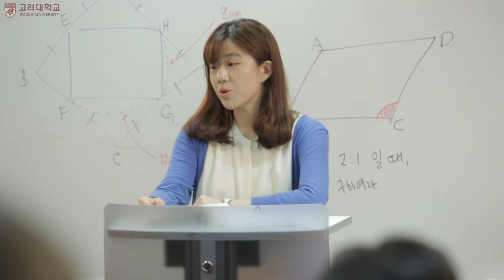SIS 10 Autonomy Supportive Teacher